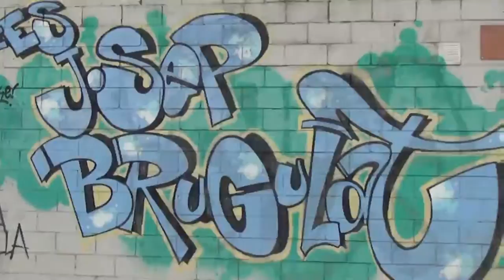Coreografia Lu Arroyo bodypercussion 2016